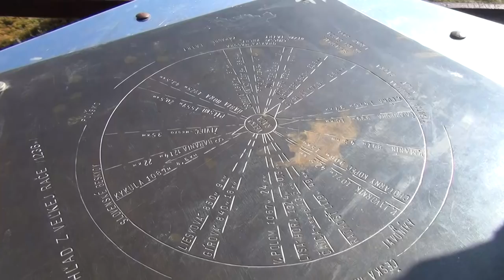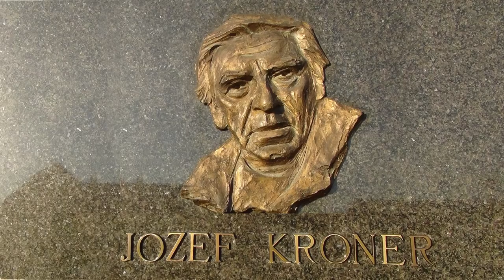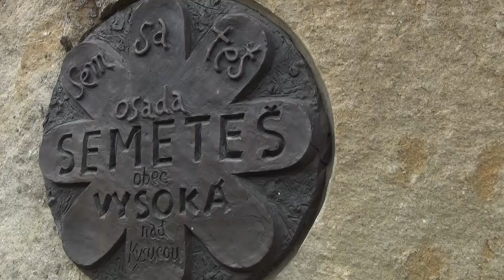Kysuce, stvorené pre vaše telo i srdce (leto)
Jednoducho Kysuce.
Nič viac.
Kto osobne zažil, tomu stačí.
Kto ešte nie, nech sa páči prísť osobne presvedčiť :-)